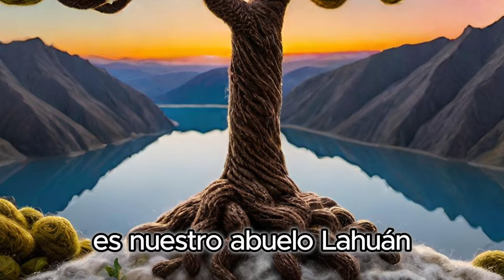Abuelo Lahuán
Disfruta de esta emotiva canción compuesta por Piñón Fijo en honor a Lahuán, el majestuoso alerce de 2600 años de edad y 60 metros de altura, conocido como "abuelo" en lengua mapuche. Déjate llevar por la magia de la música y la naturaleza en esta melodía que celebra la vida y la sabiduría de uno de los árboles más antiguos del mundo.